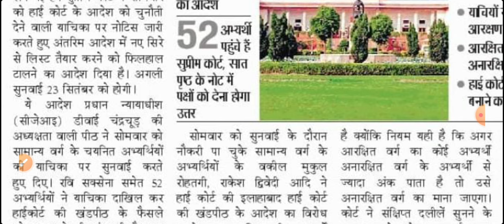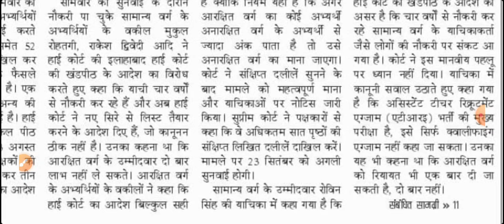नई प्रा. शिक्षक भर्ती पर असर: 69000 नई लिस्ट बनाने पर सुप्रीम कोर्ट के स्थगन का आदेश MAHESH ACADEMY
primary vacancy
uptet pariksha
यूपीटेट 2024
यूपीटेट 2023
यूपीटेट हिंदी

सुपरटेट news
सुपर टेट का सिलेबस
सुपरटेट